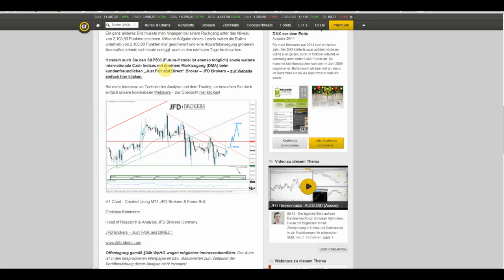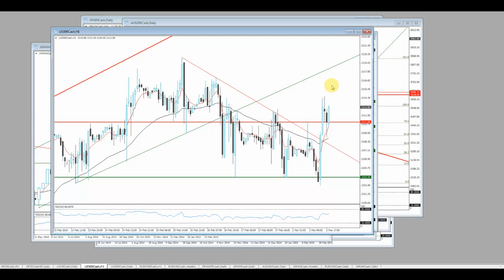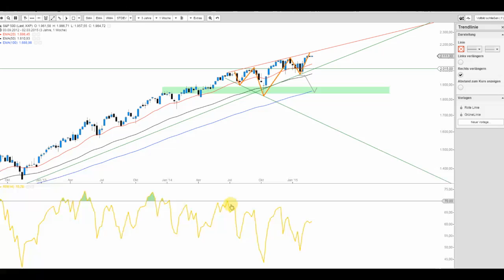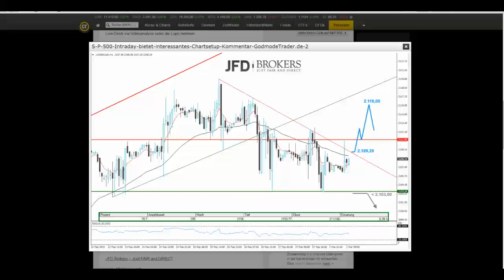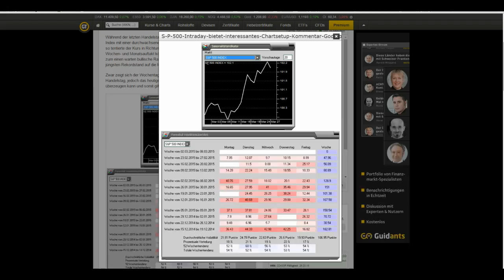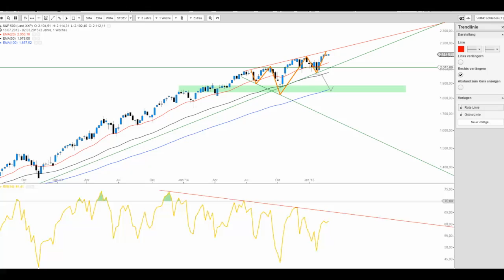JFD Live Trading TV und der S&P 500 im Intraday Fahrplan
Das heute Mittag dargestellte Pattern nach der bullischen Fuzzy-/Vektor-Logik erfüllte sich nahezu. Doch wie steht es um die weiteren Aussichten auf Tagesbasis?